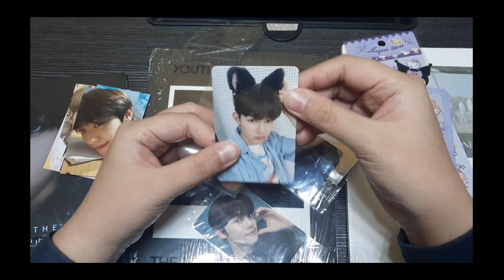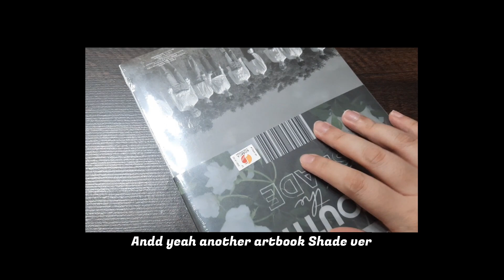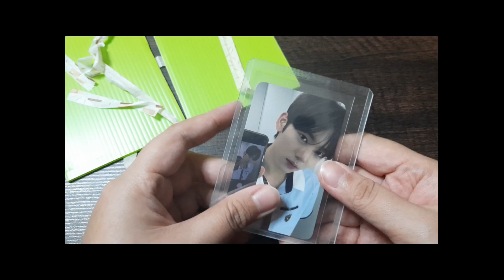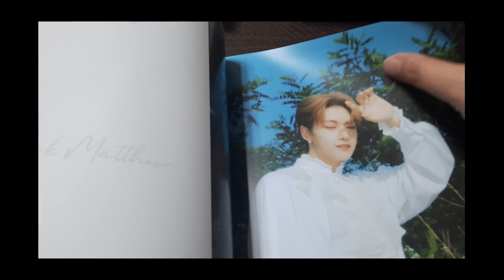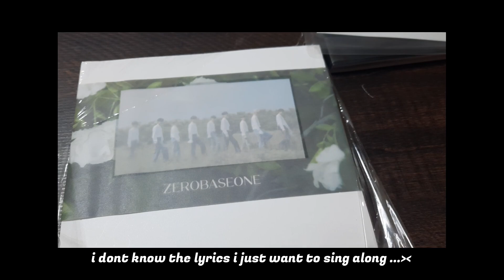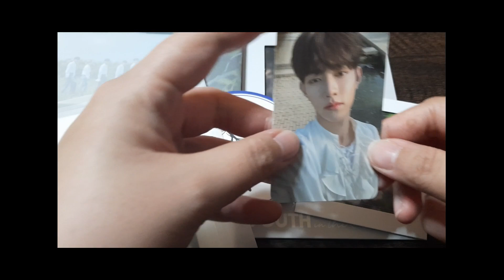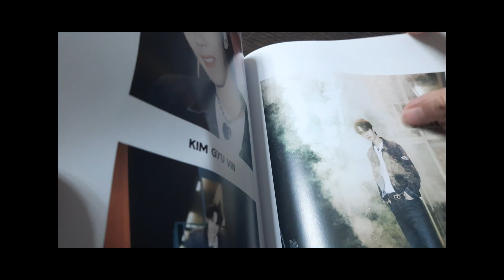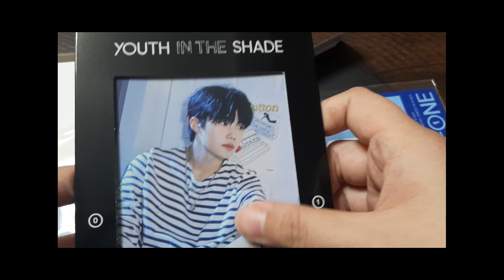[MY] ZEROSE VLOG #1 -`♡´- Unboxing ZEROBASEONE YOUTH IN THE SHADE ARTBOOK & DIGIPACK VER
Hi! it has been so long since i uploaded an unboxing video. Well now you'll be seeing lots of unboxing video from me since i've been buying lots of stuff about ZEROBASEONE. This is literally the first time im so invested (financially) for a boygroup.

I love ZEROBASEONE SO MUCH AND THEY ARE MY PRIDE. I want to do my best in supporting each one of them as ZEROSE. I want to record my memory with my jebis and made them as a ZEROSE VLOG. (tho it mostly will be me unboxing stuffs ♡).